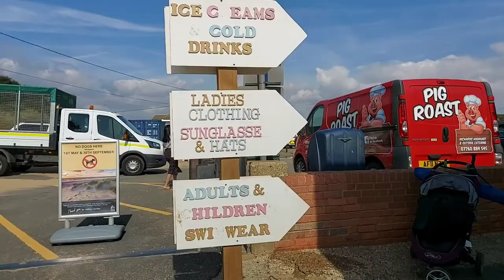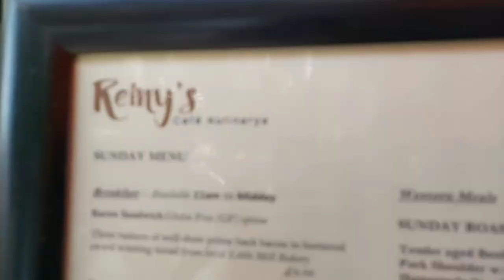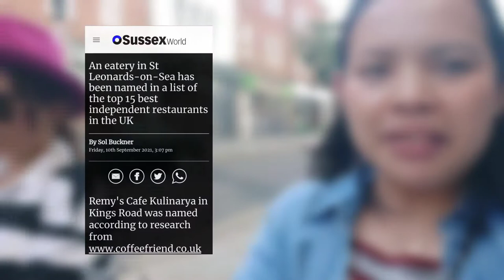Camber Sands and Remy's Cafe Kulinarya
A quick trip to the beach and lots of yummy Filipino food. Taken last Sept. 2021.

- Jeremiah 29:11